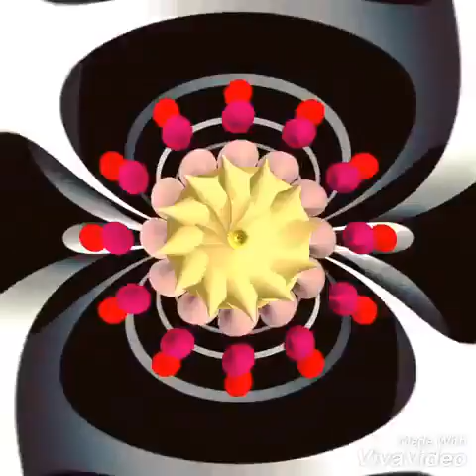DOJA CAT DADDY